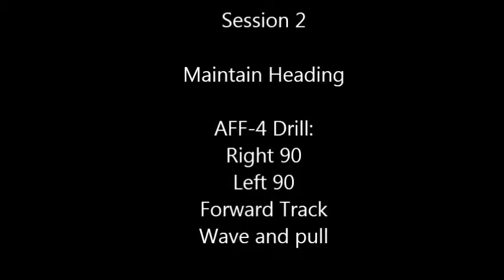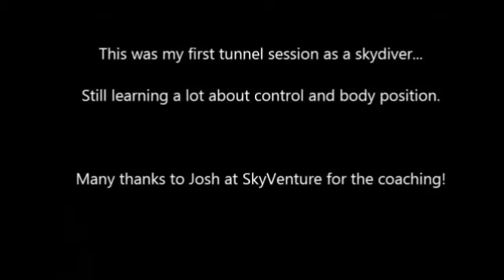Tunnel Time at SkyVenture Colorado 1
After realizing during my last skydive that I have leg position issues, I booked some time in the tunnel at SkyVenture Colorado.  Worked on maintaining heading, body and leg position, and turns.  After six cumulative minutes, I was worn out!  Thanks to Josh at SkyVenture for the coaching.  I now feel more aware and confident to continue along my AFF progression.

(Still working on the finer points of MovieMaker too...)